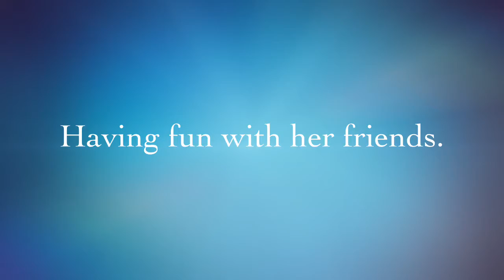Karrington's 4th Birthday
My sweet niece's 4th Birthday Party!